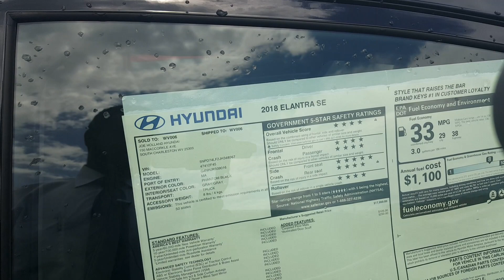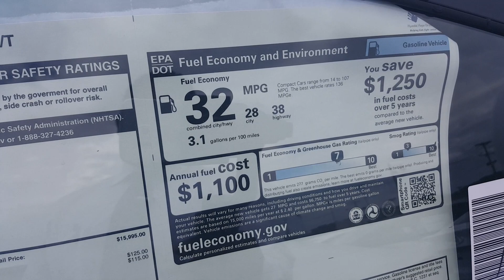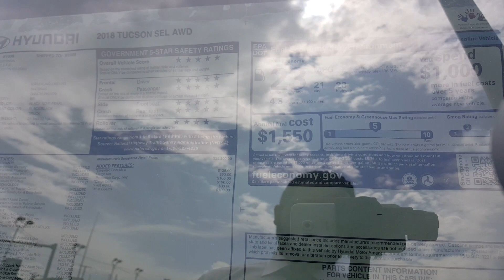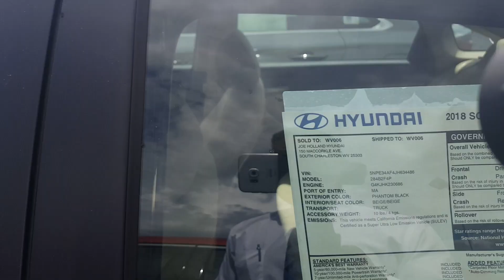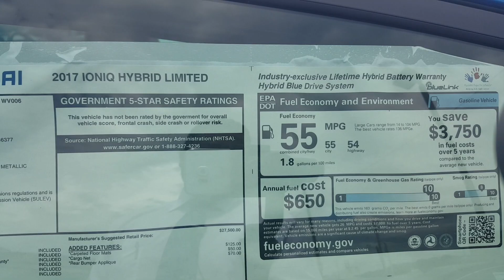Why are gas prices going up? | What cars may help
Why is prices going up at the pump?! Thanks